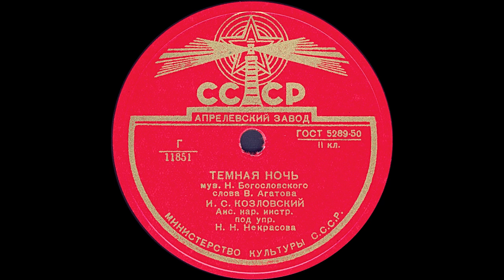ТЕМНАЯ НОЧЬ исп. И.С. КОЗЛОВСКИЙ, Анс. нар. инстр. под упр. Н.Н.Некрасова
ТЕМНАЯ НОЧЬ муз.Н. Богословского, слова В.Агатова, исп. И.С. КОЗЛОВСКИЙ, Анс. нар. инстр. под упр. Н.Н.Некрасова